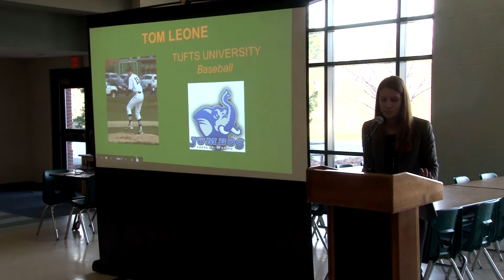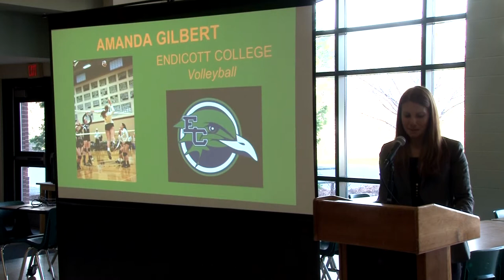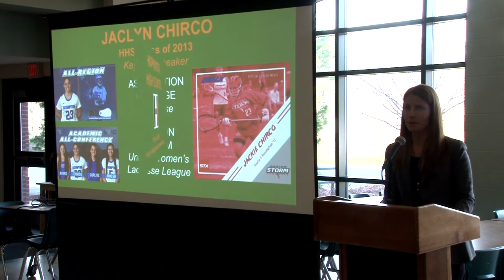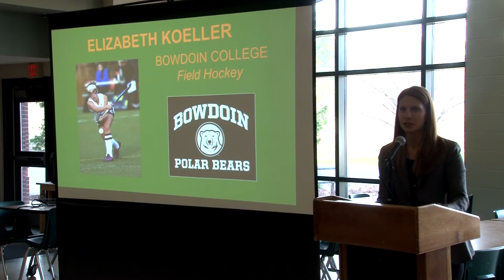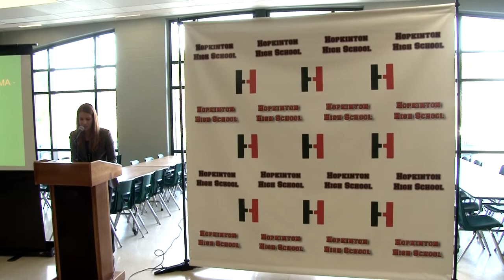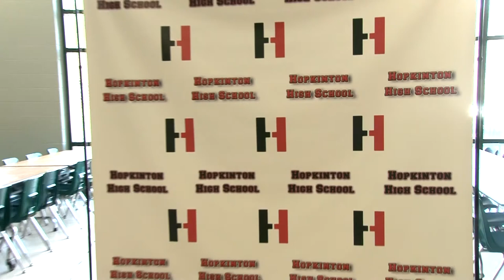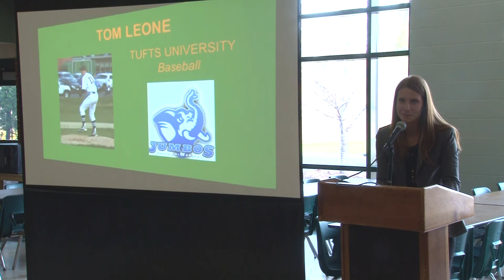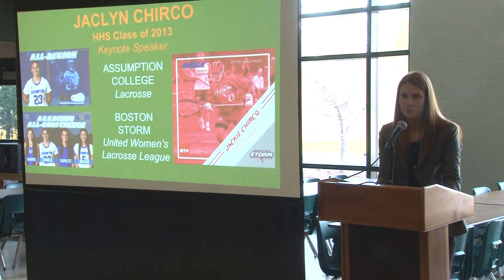2nd Annual Future Collegiate Student-Athlete Breakfast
April 27, 2017 at the HHS Cafeteria